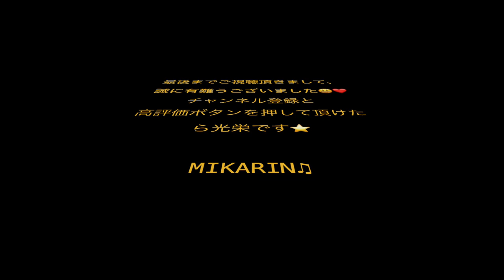2023/8/9 月亮代表我的心 青木美香子 ちんどん通信社 林幸治郎のちんどん演芸館 あべのハルカススペース9